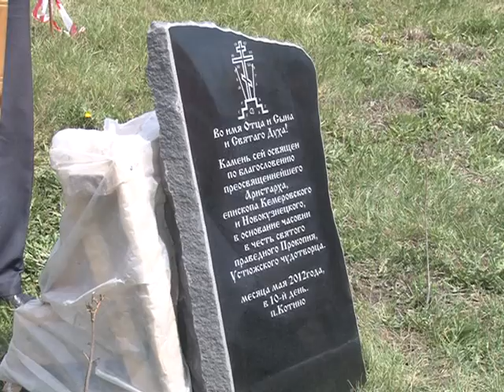По велению души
В Прокопьевске, на территории шахты «Котинская», освящён закладной камень на месте будущей часовни в честь Смоленской иконы Божией Матери.